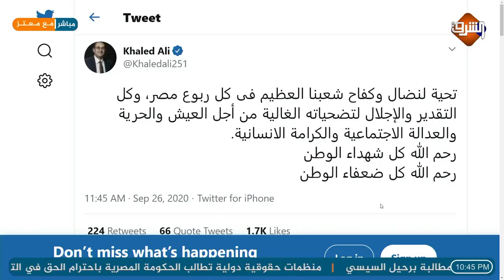"ارحل يا سيسي " لليوم السابع الشعب المصري مازل فى الشوارع استعداداً "جمعة الغضب الثانية" !!